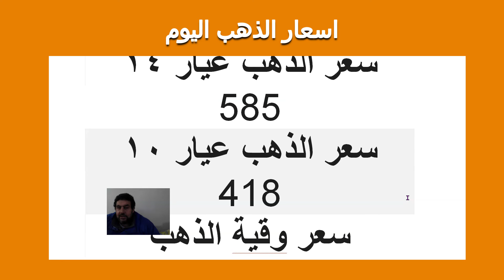اسعار الذهب اليوم 11/3/2022 في مصر